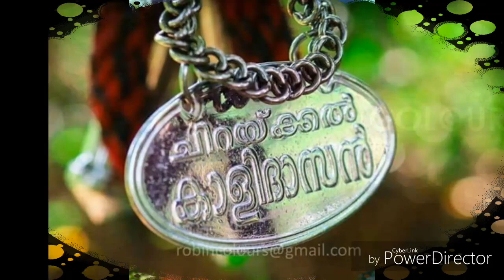Mambi new look gone viral || Mambi New 4k video